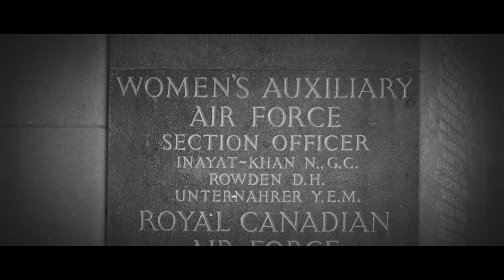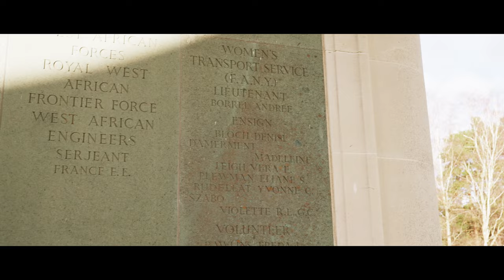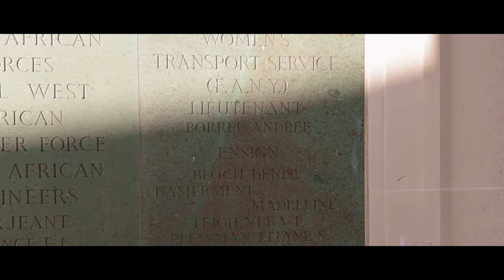Undercover Women of World War Two | The secret agents of the SOE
Uncover the history of the women who went undercover in World War Two, their mission to set Europe ablaze and their extraordinary personal stories.

In this interview with renowned historian Dr Kate Vigurs, our colleague Sarah learns lessons from the past and draws inspiration from the incredible women of the SOE and their contribution to the liberation of Europe.

Upload and read their stories on our free online World War resource For Evermore: